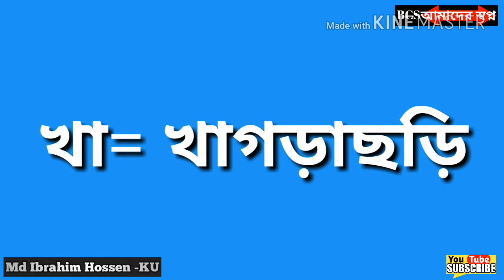[BCS Preparation] টেকনিক: চাকমা দের বসবাস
ভিডিওটির মাধ্যমে মনে রাখতে পারবেন চাকমাদের বসবাস, ধর্ম ও সংখ্যা